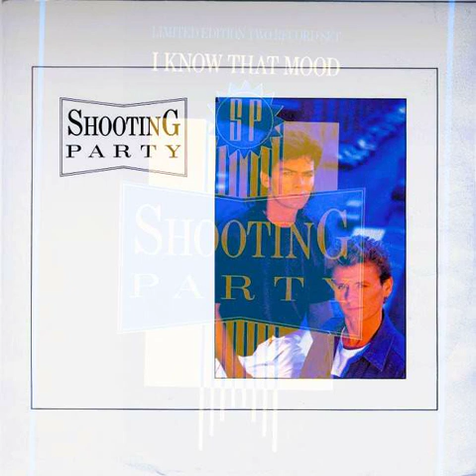Shooting Party – I Know That Mood (Arawashi Edit)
Released: Siren – 1985 UK
Genre: Electronic, Rock
Style: Synth-pop, Indie Rock, New Wave

Written-By – Gary Strange
Producer – Stuart Mörch-Kerrison